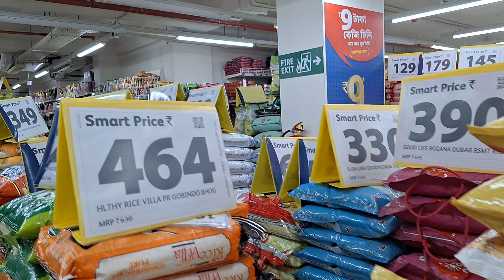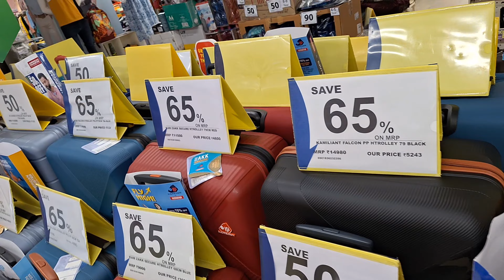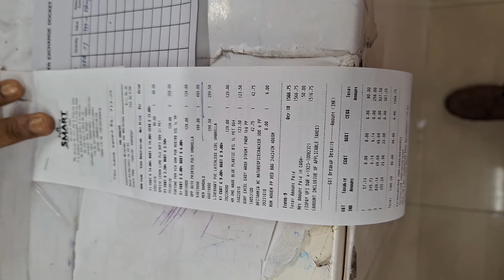Bumper Shopping For The Bumper Offer At Reliance Smart Bazar 💯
Welcome to my channel "MSSK Bapi Vlog", in this channel, I will capture every aspect of my life and also will share with you , hope you will enjoy and always be there beside me, please do like,share  and comment in my video and subscribe my chhanel. I need your support throughout my journey.

See you soon in my upcoming videos.
MSSK Bapi Vlog